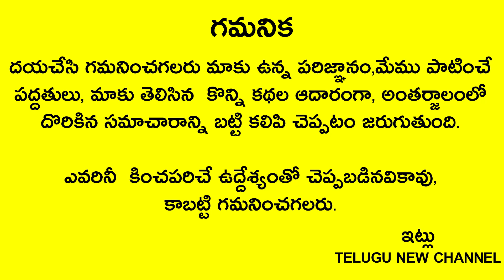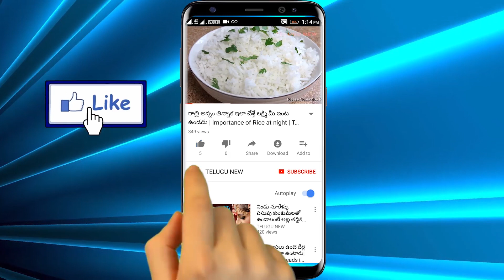దసరా నవరాత్రులలో ఇంటి యజమాని రాత్రిపూట ఇటువైపు తల పెట్టుకుని పడుకుంటే ఎప్పటికీ తరగని ఆస్తి వస్తుంది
Telugu New